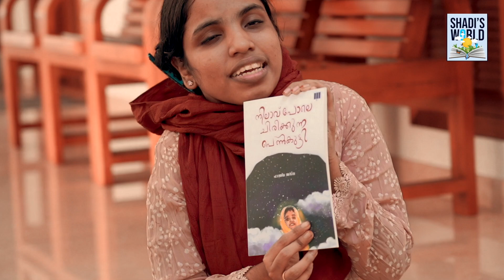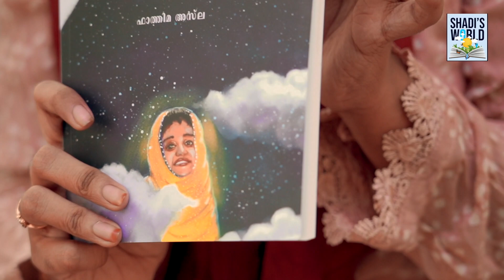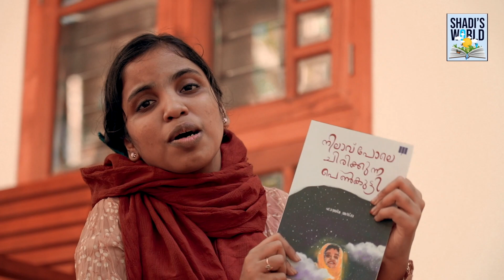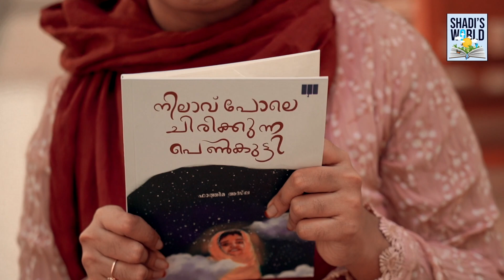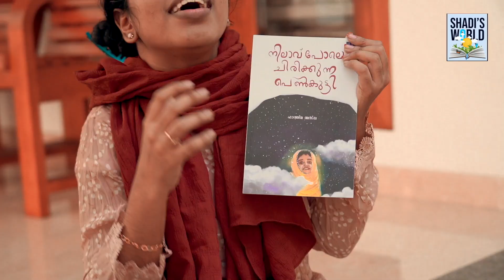NILAVU POLE CHIRIKKUNNA PENKUTI|FATHIMA ASLA|DREAM BEYOND INFINITY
എല്ലുപൊടിയുന്ന രോഗത്തെ അതിജീവിച്ച് ഡോക്ട്ടറാവാനൊരുങ്ങുന്ന ഫാത്തിമ അസ്ലയെന്ന മിടുക്കിയുടെ കുത്തി കുറിക്കലുകളിലൂടെ ഒരു യാത്ര
നിലാവ് പോലെ ചിരിക്കുന്ന പെൺകുട്ടി ആവശ്യമുള്ളവർക്ക് loompanics ൽ ബന്ധപ്പെടാം

insta id
Loompanics_

കേരളത്തിൽ പ്രസിദ്ധീകരിച്ച English/ മലയാളം പുസ്തകങ്ങളെല്ലാം തന്നെ ലഭ്യമാണ്